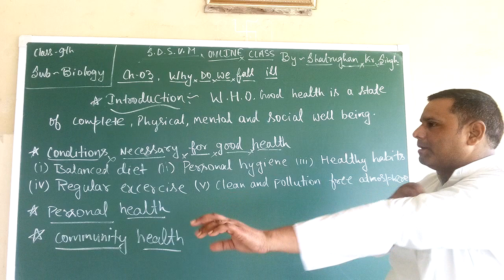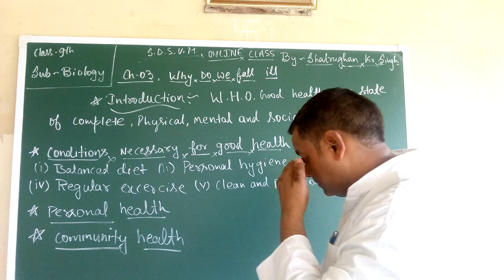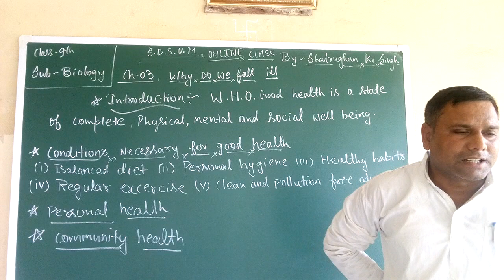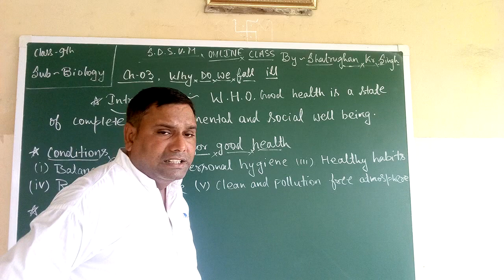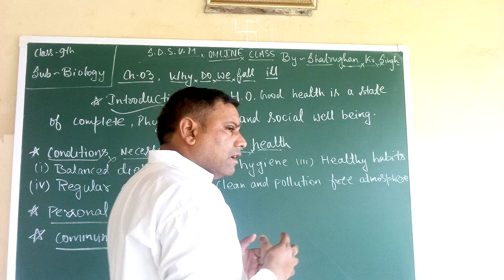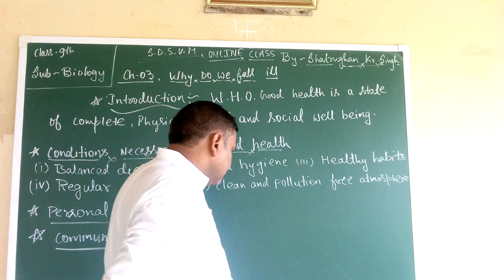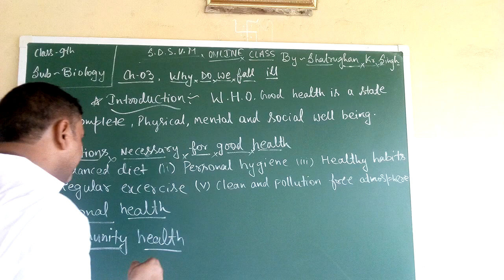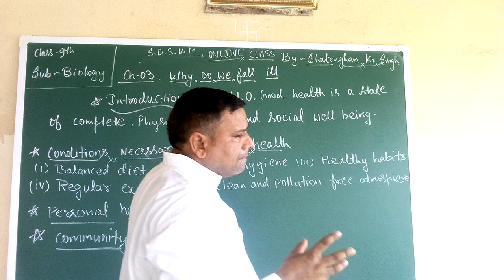SDSVM ONLINE BIOLOGY CLASS 9 (BY-SHATRUGHAN KUMAR SINGH)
CH-3. WHY DO WE FALL ILL. PART-1